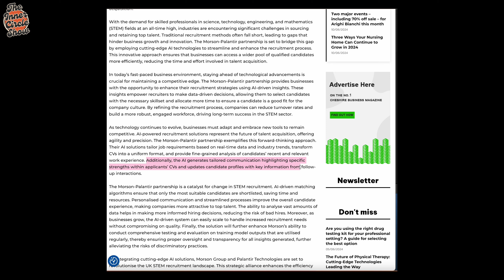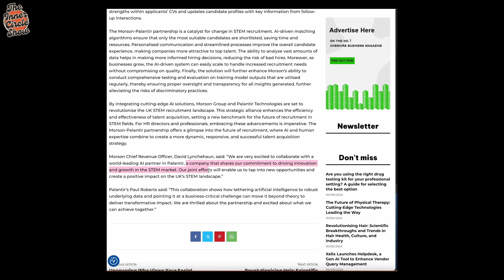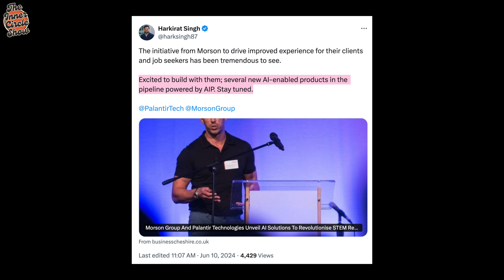NEW UK PARTNERSHIP FOR PALANTIR!!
► Stay Updated With Weekly Stock News In Just 3 Minutes (FREE)

► Get a free share worth up to £100! Investments can fall and rise. Capital at risk.*

THANK YOU FOR BEING AN ICON
► Sharif TABBARA